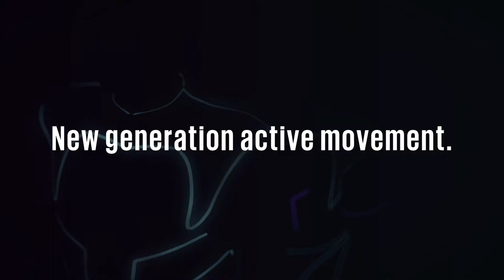ActiveWear 2.0 by TightClub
The next generation of wearable project: ActiveWear 2.0
With this futuristic and ethic project, our aim is to create innovative and sustainable active brand and movement to the new generation who want to: increase their performance and decrease their carbon footprint.